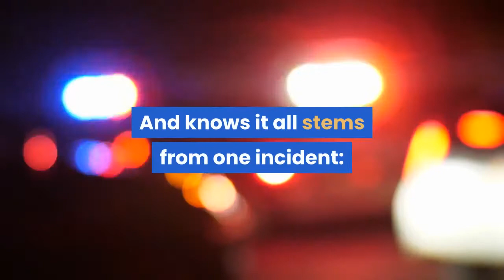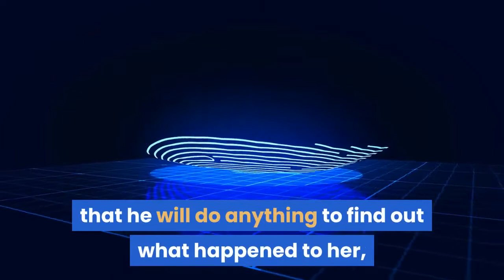hazcorp-jewel.sitelio.me_Mania…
Mania A Thriller
Jon Stanton finds his life unravelling. His fiancé has left him. His panic attacks are growing more acute. He's attacking his job with ferocity and violence. After nearly killing a human trafficker after he had surrendered, Stanton realizes he's losing control. And knows it all stems from one incident: the disappearance of his sister Elizabeth twenty-seven years ago.
For the sake of his own sanity, Stanton begins the investigation he's needed to complete for three decades. But everywhere he turns leads to a dead-end.
KindleUnlimited!eBooks!Paperback!
eBooks!
Paperback!
MshBooks!
Kids-Book-Ms-H5
ANIMALS-BOOK-ENGLISH-MS-H3
Fruits-Vegetables-Nuts-English-Ms H2
Quiz-Book-Ms-H4
Brave-Troll-Hunters-Ms H1
mshbooks
Ms h1
Ms h2
Ms h3
Ms h4
Ms h5